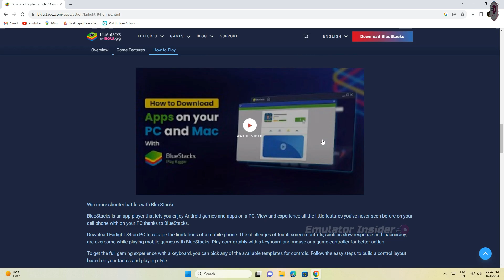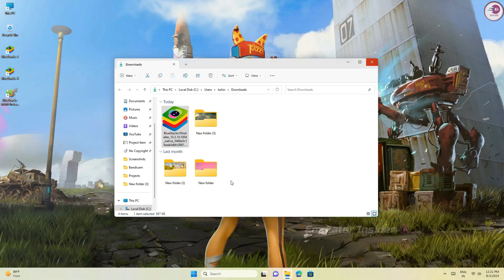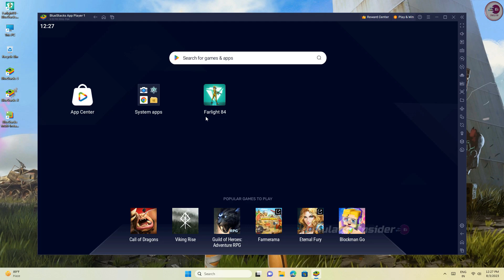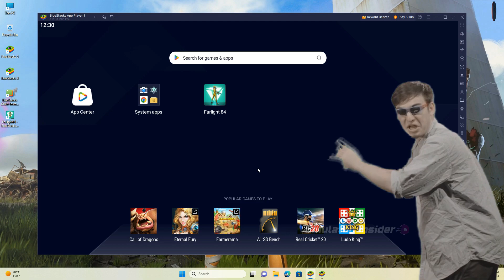Can We Play Farlight 84 Android Game on PC and Laptop ?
How To Download & Play Farlight 84 Mobile Game on PC and Laptop with BlueStacks Android Emulator

• ANTI-PIRACY WARNING.